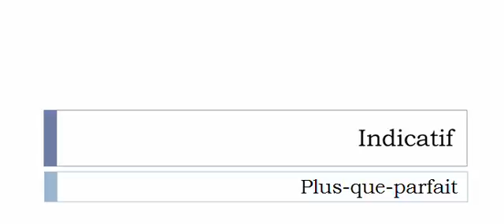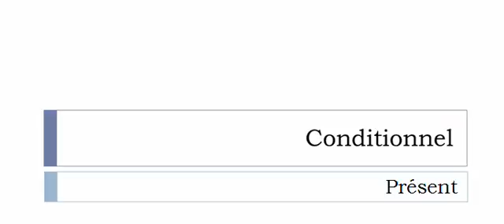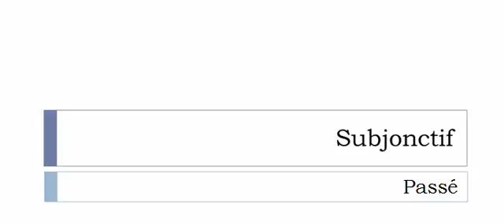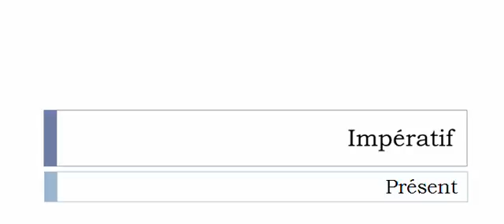French conjugation Verb = Assaisonner